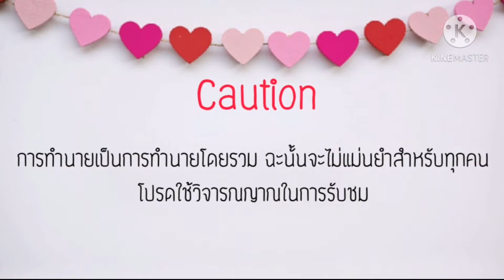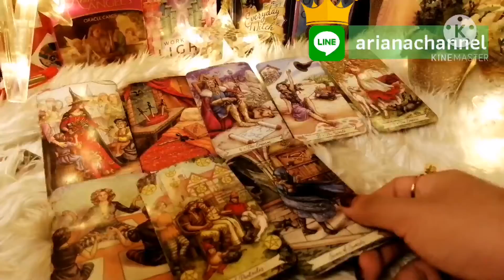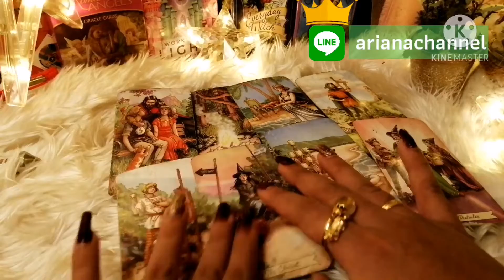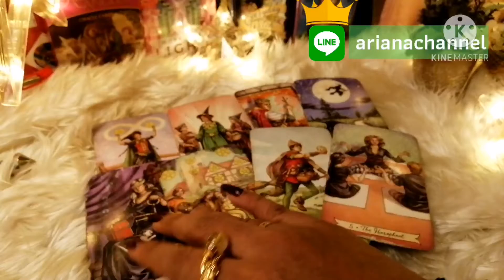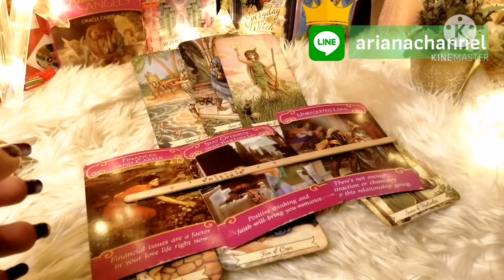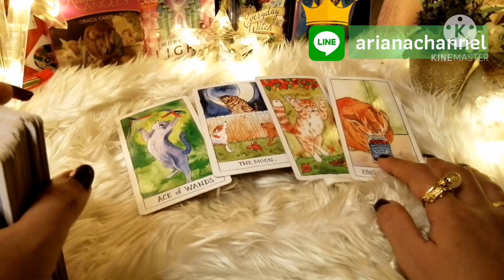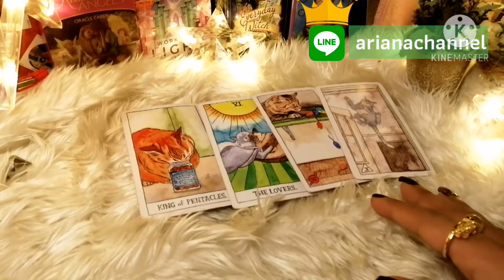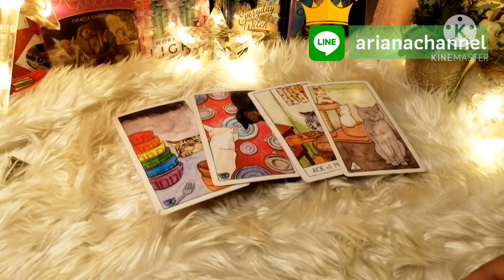ดูดวง​ความรัก​ราศี​ธนู - คนรอรักเก่า ตุลาคม​63 | ArianaCH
ดูดวงความรักของมนุษย์ธาตุไฟ
คนรอรักเก่า
 ประจำเดือน ตุลาคม​ 2563
ธาตุลม : กุมภ์, เมถุน, ตุลย์
ธาตุดิน : มังกร, พฤษภ, กันย์
ธาตุไฟ : เมษ, สิงห์, ธนู
ธาตุน้ำ : มีน, กรกฏ, พิจิก

Aries : March 21-  April 20
Taurus : April 21- May 20
Gemini : May 21- June 21
Cancer : June 22- July 23
Leo : July 24- August 23
Virgo : August 24- September 23
Libra : September 24- October 23
Scorpio : October 24- November 22
Sagittarius : November 23- December 21
Capricorn : December 22- January 20
Aquarius : January 21- February 19
Pisces : February 20- March 20